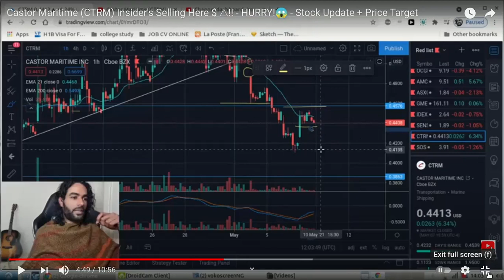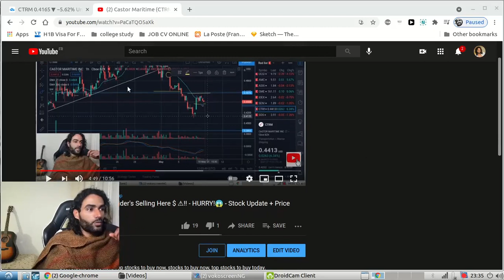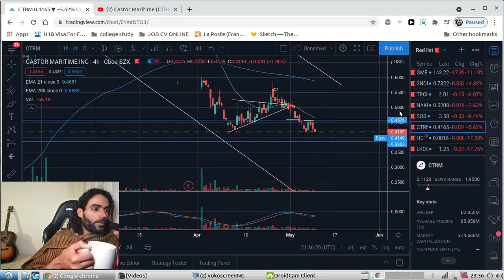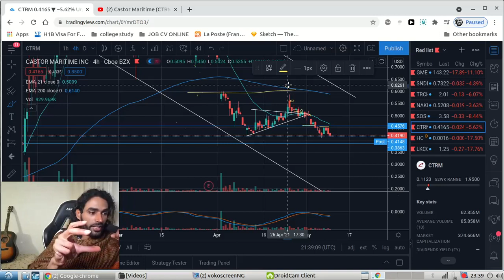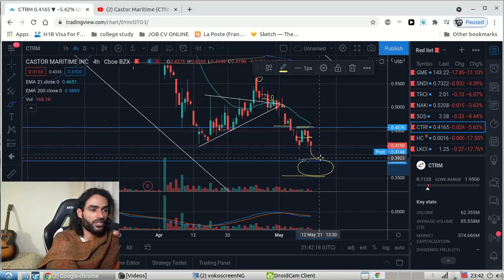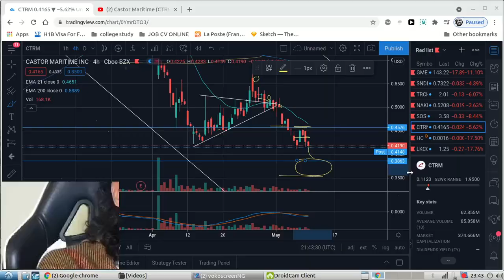Castor Maritime (CTRM) Insider's Sold At This $ ⚠!! - HURRY!😱 - Stock Update + Price Target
2100 and growing!  Thank you all!  Join the JESUS tribe!

Buy CTRM Stock Now? Will CTRM Double, Will CTRM Genomics Double, Buy CTRM Stock Now? CTRM Stock, CTRM Stock,
Buy CTRM Stock Now? Buy CTRM Genomics Stock, Buy Binonano Stock Now, Is CTRM Stock A Buy, CTRM Stock A Buy? Should I Buy CTRM Stock,Is CTRM Stock A Buy? CTRM Stock, SPAC Stocks.

Should You Buy HCMC Now or wait? Stocks trading under $5 a share, Healthier Choices Management Corp stock, LKCO stock Is Healthier Choices Management Stock a buy?